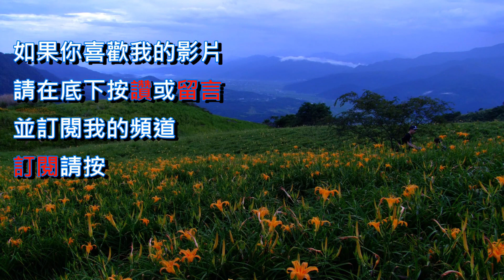屏東FUN暑假夏日狂歡祭-踩街&風火輪煙火秀[屏東]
屏東FUN暑假夏日狂歡祭-踩街&風火輪煙火秀